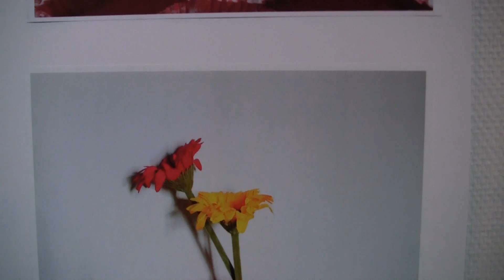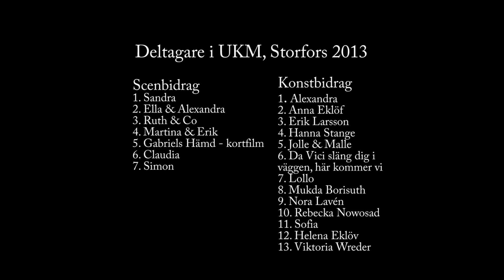UKM Storfors 2013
Lyckat UKM, Ung Kultur Möts, i Storfors med sju scenbidrag och 13 utställare.